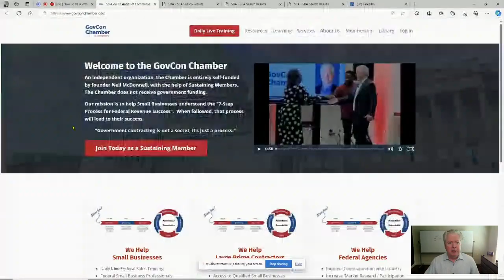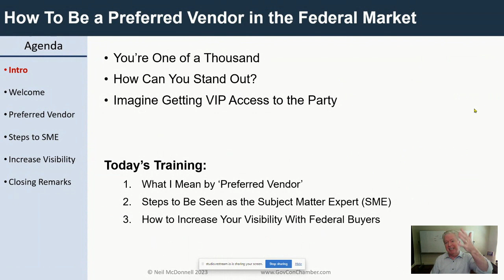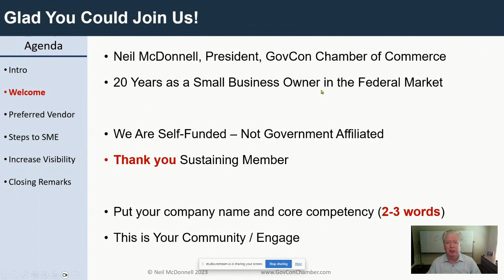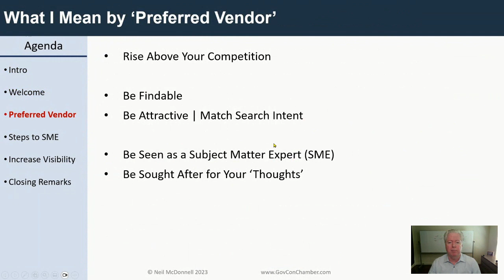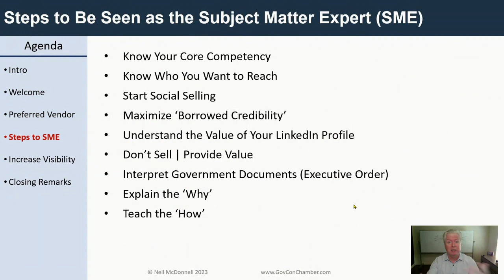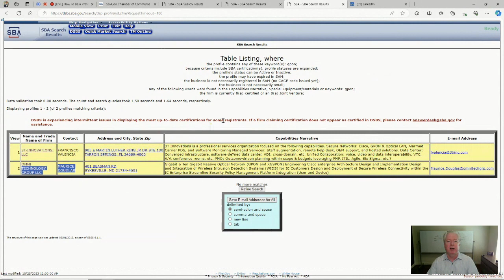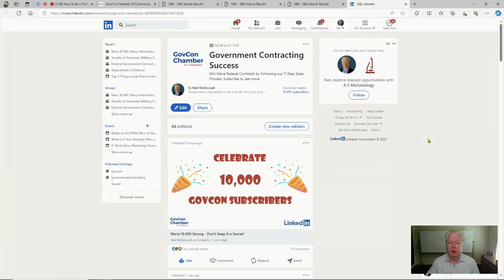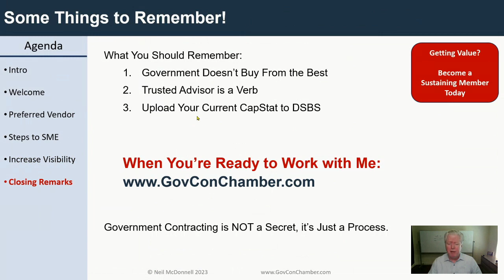How To Become a "Preferred" IT Contractor for Federal Government Agencies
What does it mean to be a "Preferred Federal Government Contractor" especially in IT – information technology?  When you increase your visibility as a Subject Matter Expert,  your increase your reputation and credibility in the eyes of federal buyers and contracting teaming partners.
✅ Join me in this training and learn:
• What it means to be a preferred vendor
• How to become visible as an IT Subject Matter Expert (SME)
• How to increase your visibility as a SME to buyers

✅  9 STEPS TO BECOMING SEEN as the Subject Matter Expert (SME)
       1.  Know Your Core Competency
       2.  Know Who You Want to Reach
       3.  Start Social Selling
       4.  Maximize ‘Borrowed Credibility’
       5.  Understand the Value of Your LinkedIn Profile
       6.  Don’t Sell | Provide Value
       7.  Interpret Government Documents (Executive Order)
       8.  Explain the ‘Why’
       9.  Teach the ‘How’

Remember... "Government Contracting is not a Secret, it's Just a Process."

If you're a small business government contractor, HUBZone, SDVOSB, 8(a), or WOSB, don't forget to build a relationship with your local SBDC and APEX Accelerator counselor for support.
✅   READ
"7-Step Process for Federal Revenue Success | Strategic Business Development"

👀  JOIN over 22,100 in the GovCon Community.  RING Neil McDonnell's LinkedIn bell 🔔
FREE federal sales training LIVE 12N EST daily

🔥 “Government Contracting is not a Secret... it’s just a process.” Neil McDonnell, GovCon Chamber president